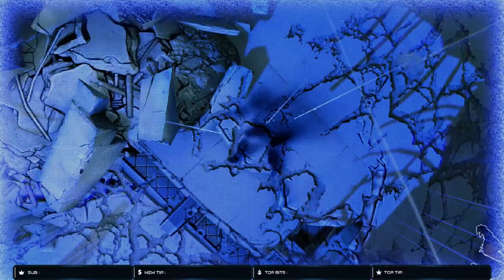WHATS U WITH ALL THIS NOISE! Borderlands Part 4